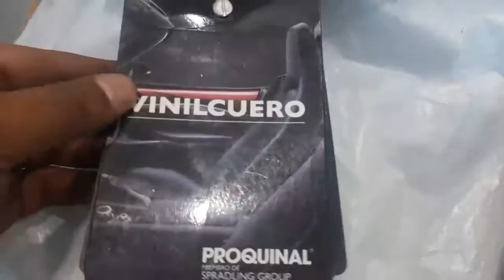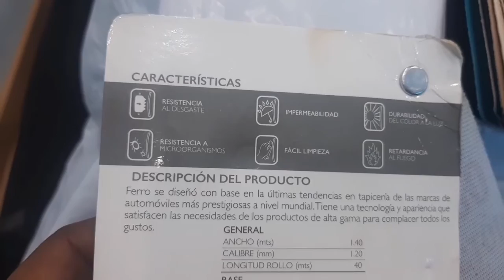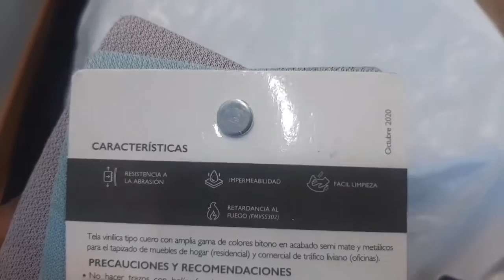Cual es la diferencia entre cuero ,vinilcuero ,ferrocuero y ecocuero o cuerotex en TAPIFORROS SAS